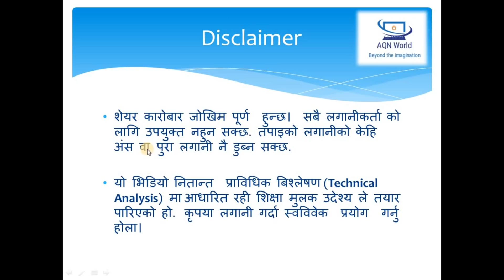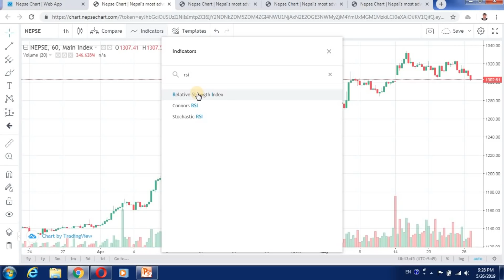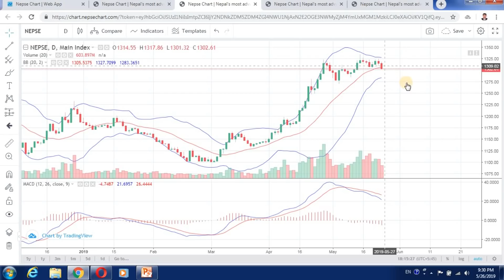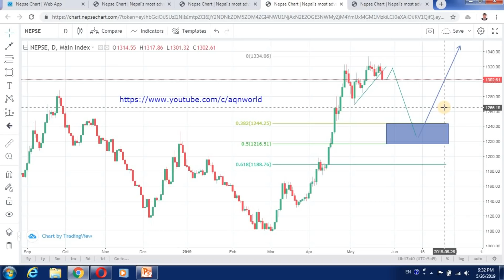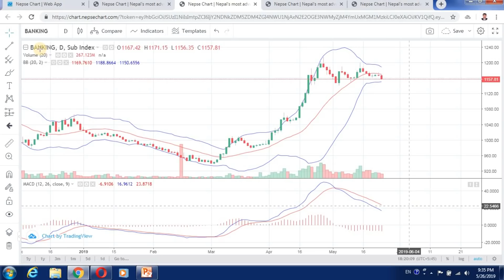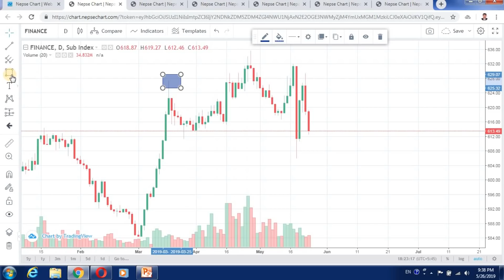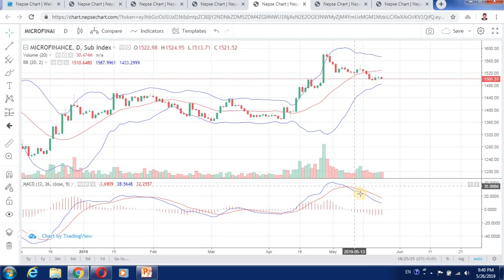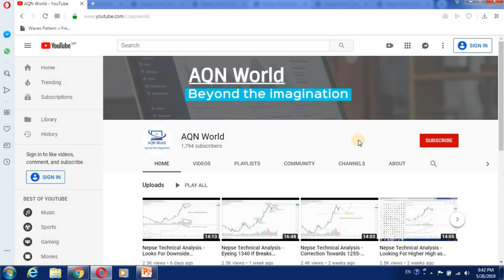Nepse Technical Analysis - Looks For Correction Towards 1244-1216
Nepse Technical Analysis for May 27, 2019
* Head & Shoulder Pattern on Intraday
* RSI 21 Broke down 50 level on intraday chart
* Price closed below middle band
* Bearish Divergence on Development Banks
* Head & Shoulder Pattern on Finance sector